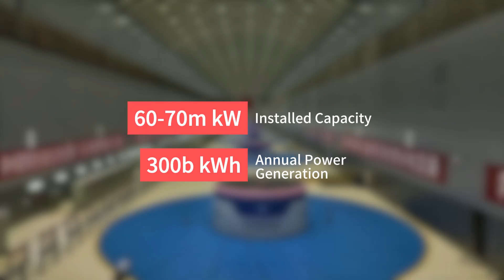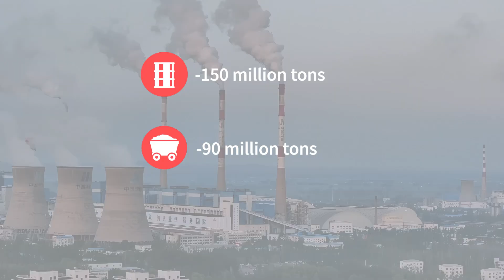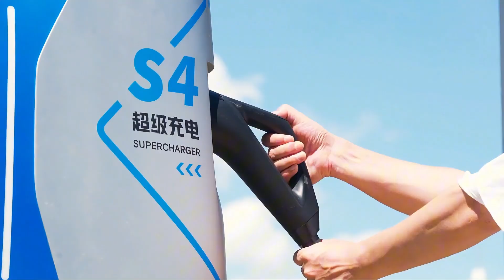33 Hoover Dams in One: China’s $16.7B Mega Project Will Reshape the Future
China announced a mega project on July 19. That was a unprecedented and crazy hydroelectric project. The Yarlung Tsangpo hydroelectric project is to invest $16.7 billion to build the world's largest hydroelectric power station in Tibet. Why are the Chinese doing this? And who will ultimately benefited from this project?

This ambitious project is being built on the lower reaches of the Yarlung Tsangpo River in Tibet. The terrain here is extremely complex, but the river has a massive drop in elevation, making it an ideal location for a hydroelectric power station. What methods will the Chinese use to overcome these geographical challenges?

If you're interested in China's "mega projects," please let me know in your comment. Your voice matters.

Chapters:
00:00 Introduction
01:19 Technical details of the project
02:41 The"bigger picture" behind this mega project
03:38 The influence of this project